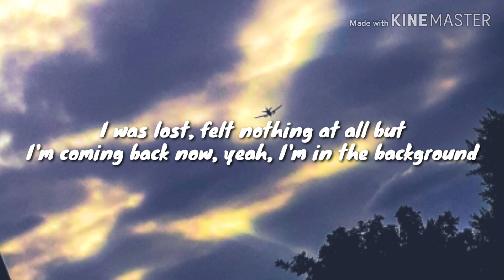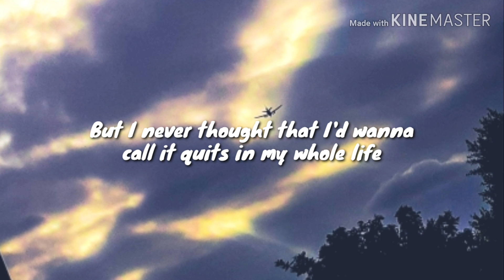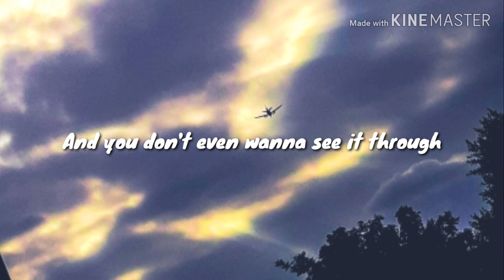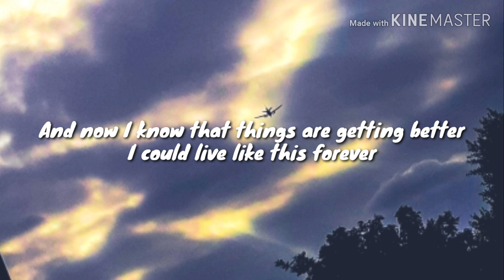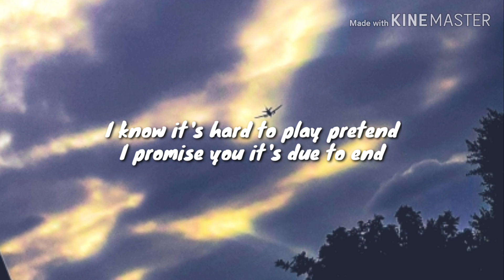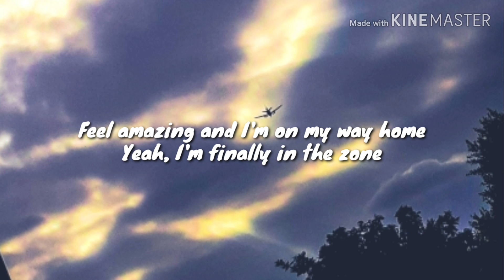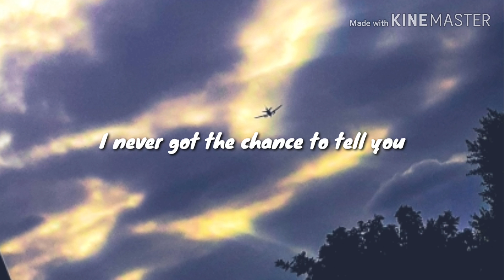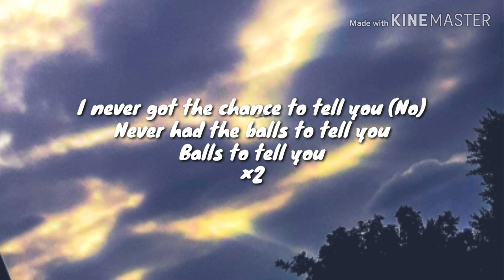Never Had the Balls by Rex Orange County lyrics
New Album 'Pony' featuring "10/10" Available Now Pony?Iaid=yt
Follow Rex Orange County: